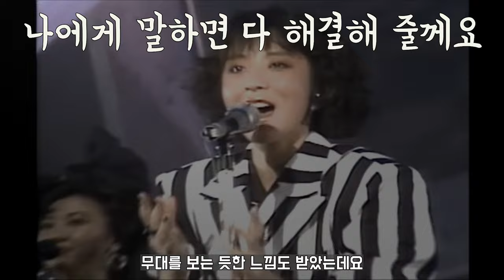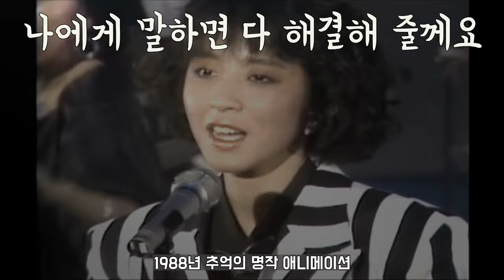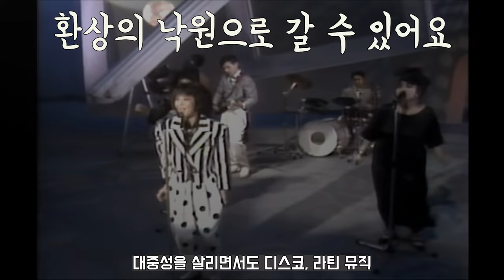나카하라 메이코가 만약 판타지 종교를 만들었다면 Fantasy야~~